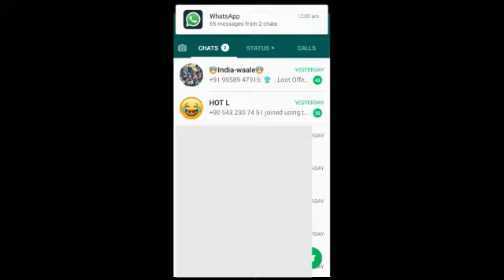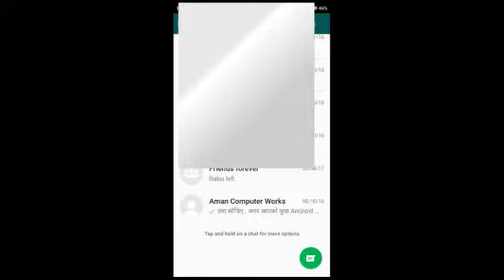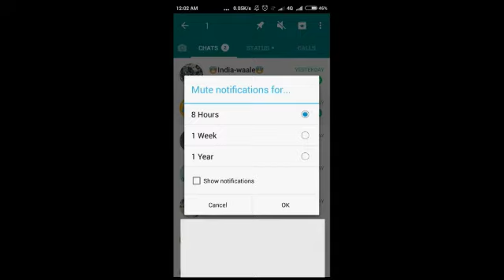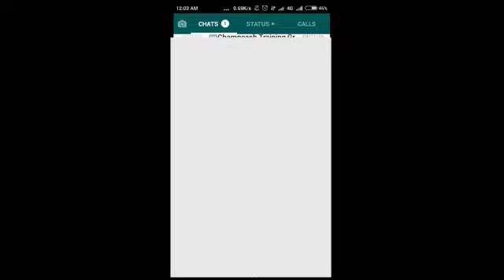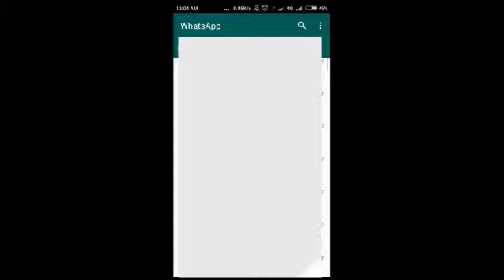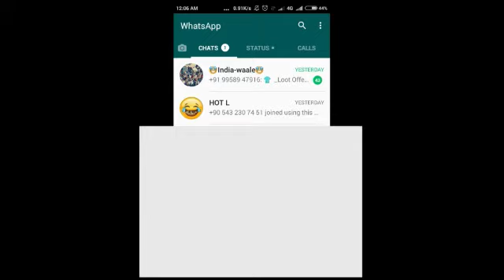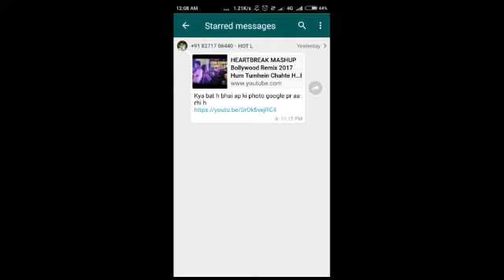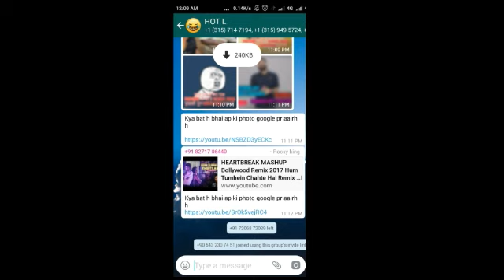WhatsApp gold version with lots of new features || Whatsapp magic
Hello friends,
Here is new version of Whatsapp.

Don't miss this video or you can miss lots of techniques.